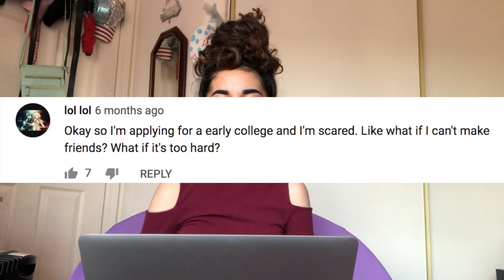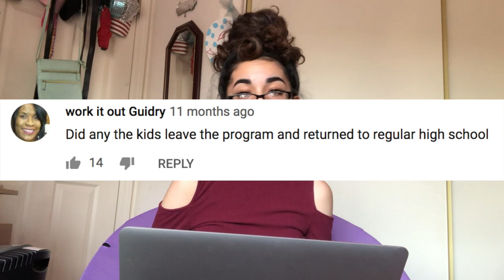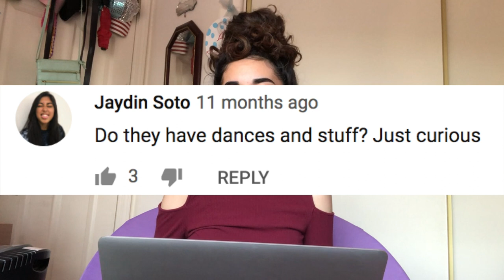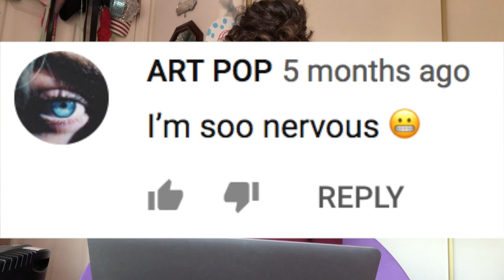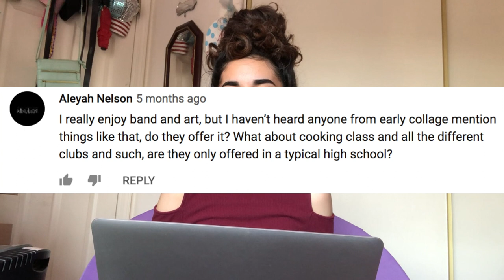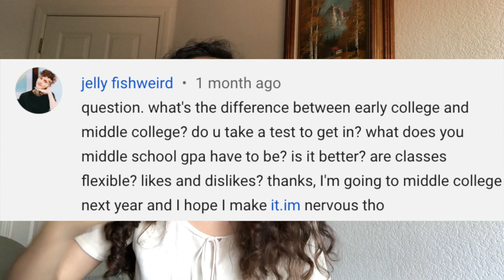how to get into & survive early college hs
thank you so much to the people who asked me questions, i hope i answered ur questions (:

-ˋˏ✄┈┈┈┈┈┈┈┈┈┈┈┈┈
                   ♡  faq  ♡

location? 🌎

         california

         iPhone X

         FCPX

         jk no one asks this lol

-ˋˏ✄┈┈┈┈┈┈┈┈┈┈┈┈┈

           ♡  social media  ♡

-ˋˏ✄┈┈┈┈┈┈┈┈┈┈┈┈┈